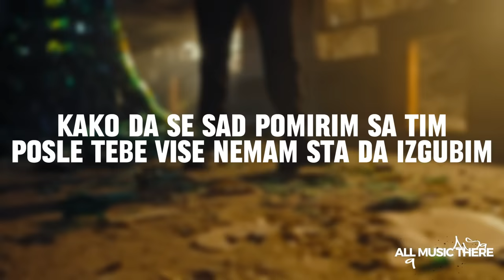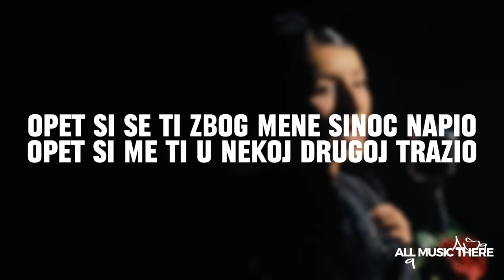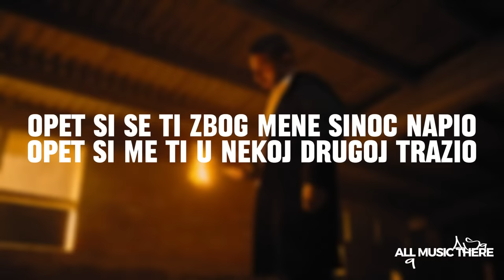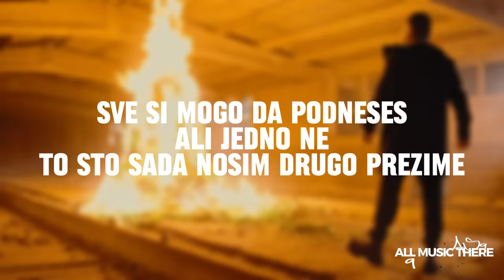DARKO LAZIC FEAT. ZERA - PREZIME (LYRICS)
DARKO LAZIC FEAT. ZERA - PREZIME LYRICS VIDEO